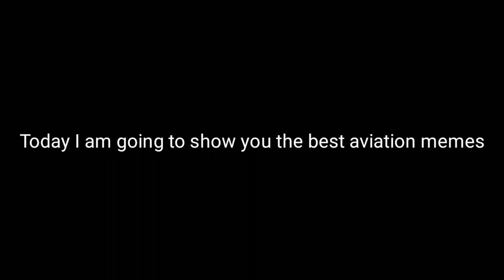AVIATION MEME 6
Today's LMAO Video: MEME

Swiss001 Specs:

Mobile:
iPhone 7

PC:
15" MacBookPro 2017 (Newest Model) (highest specs)
Processor: 3,1 GHz Intel Core i7
Ram: 16 GB 2133 MHz LPDDR3
GPU: Intel HD Graphics 630 1536 MB + Radeon Pro 560
SSD: 1tb

©korea001 2019